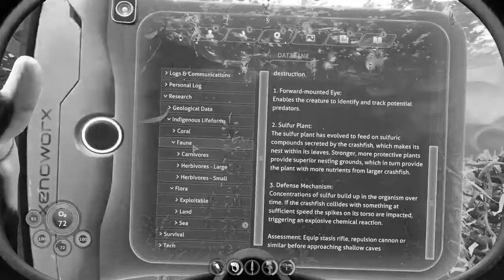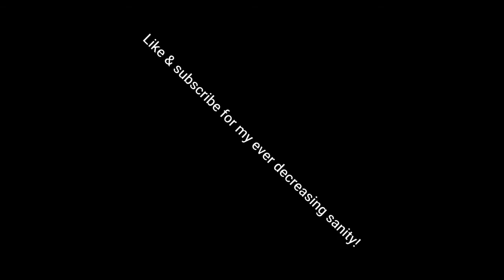"Gold is easy to find" || Subnautica: Below Zero |3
Today was a short stream where I had a sore throat, so yelling was difficult, and I also forgot that I had somewhere to go and had to cut it short. Nonetheless I grabbed a couple more things from Delta Station and made my way back home in my drop pod after hearing scary noises in the dark void between the twisty bridges and the hydro thermal vents. I also explored the kelp root caves and found a SINGLE PIECE of gold that I could have used for a habitat builder but... wasted it on a mobile vehicle bay...

Check out our Discord server to look at announcements about stream times, vote on what games we should play, share MEMES, and look at fan art!